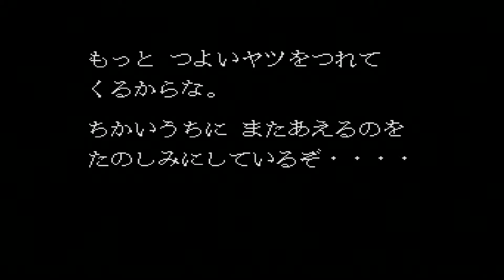Undercover Cops (SNES) Easy Mode Playthrough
This mode ends early, but this is the completion of it.